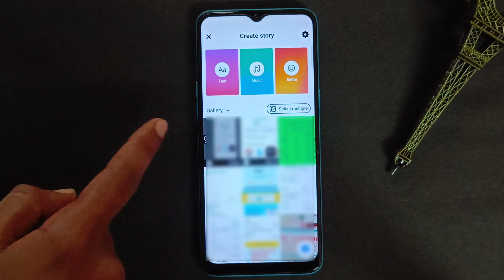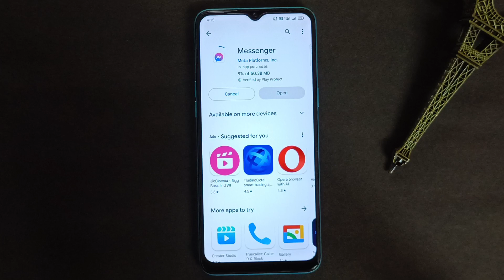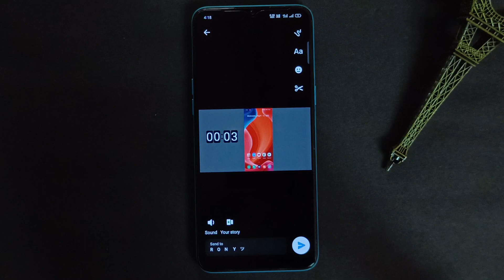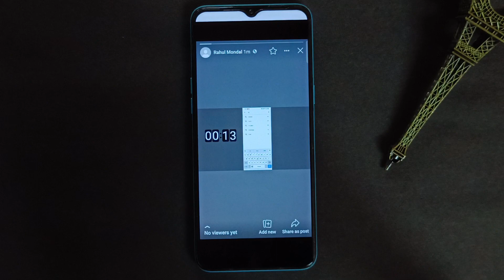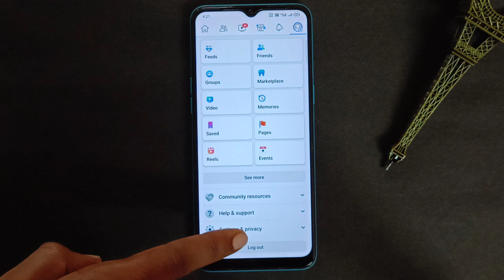How To Upload Long Video On Facebook Story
This video is about Facebook long video story. If you want to add long video on facebook story, then watch the video till the end. In this video I will show you how to share long facebook story.

Queries Solved :-
1) how to upload full video on messenger story
2) facebook story long video upload
3) how to upload long video on messenger story
4) add long video on facebook story 2023
5) how to share long video on facebook story 2023
6) how to add long video on fb story 2023